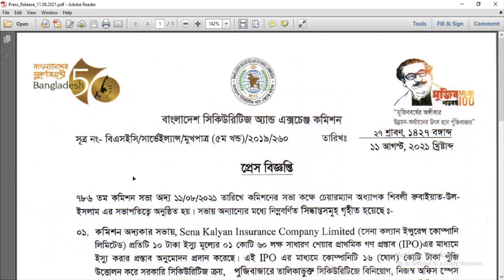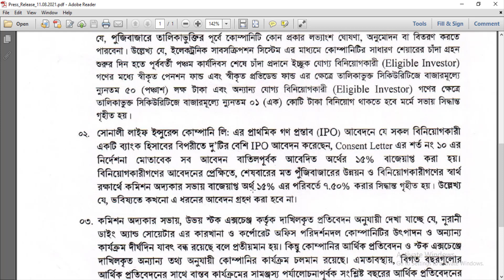Sonali Life Insuarnce Company IPO Punishment Return | New IPO | IPO News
I am trying to provide share market latest news.